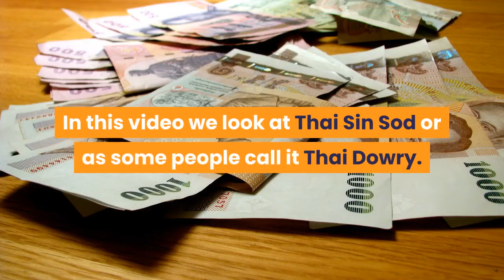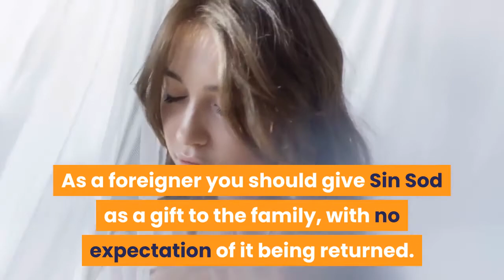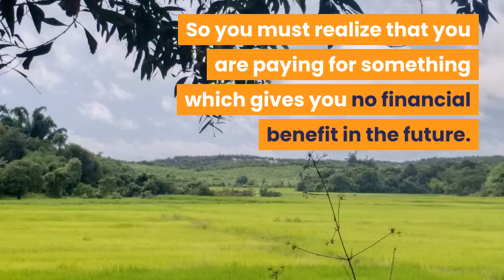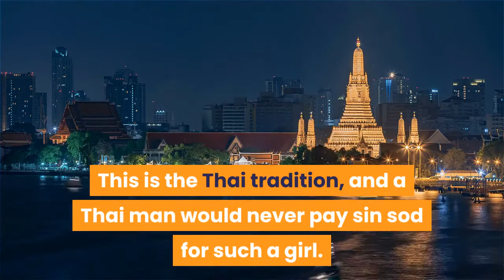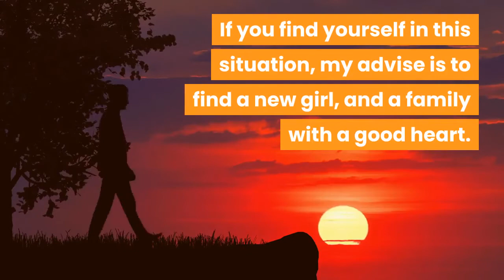Should I Pay Thai Sin Sod?❤️ Thai Dowry | What is Thai Sinsod? ❤️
Should I Pay Thai Sinsod? | What is Thai Sinsod? | Thai Dowry Sinsod | Should I Pay Thai Sin Sod?
What is Thai dowry? How much Thai Sinsod should I pay?

- CLICK NOW ❤️
- CLICK NOW ❤️

Free 14-Day Trial of the SUPER-EASY Video Software I Used to Create This Video 🎬 Click the

✈️ If you need a visa for you or your partner❤️  to or from any country check out the visa requirements in the link below ↙️